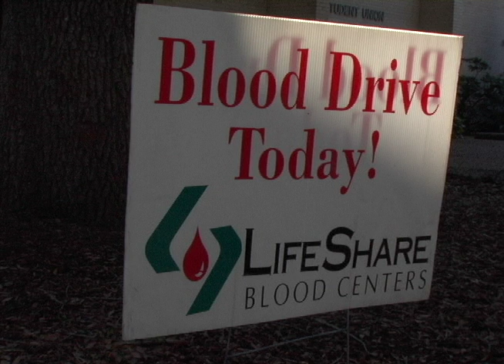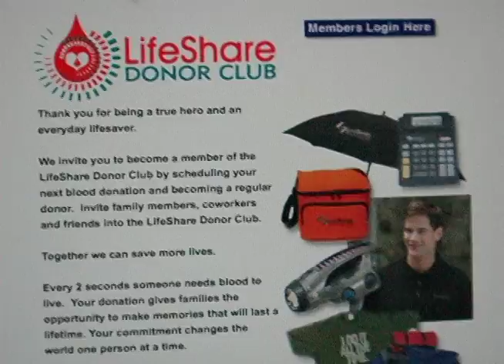The Life Share blood bus visits McNeese State Universtiy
Want to know just what it's like to donate blood? Inside McNeese gives you an up close and personal look.